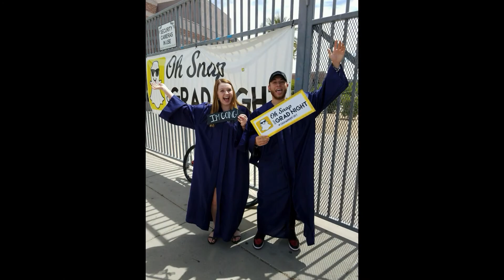DVTV Announcements 4.17.27 (update)